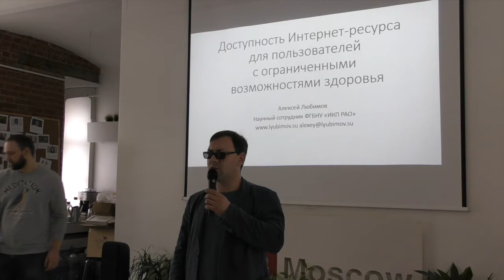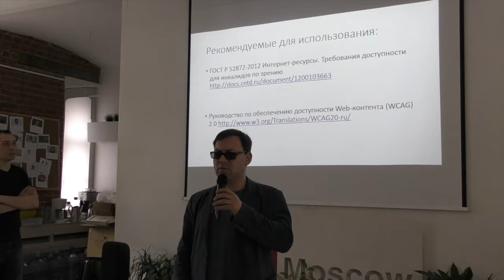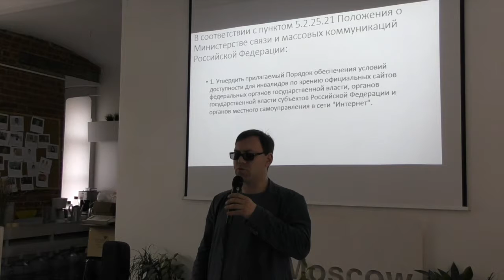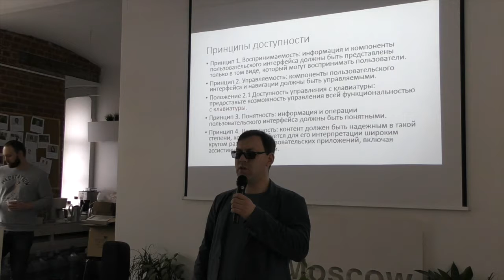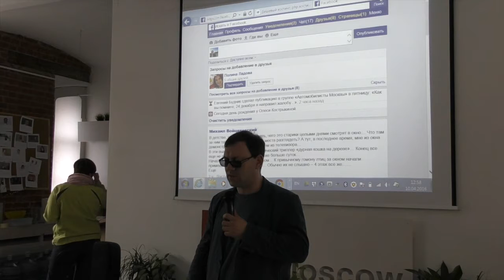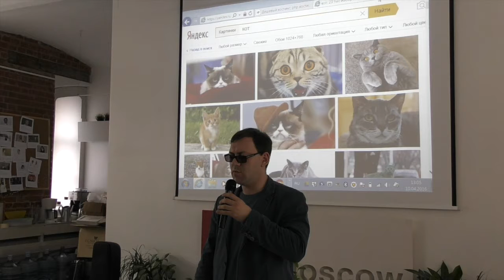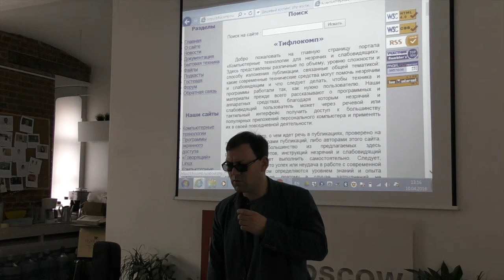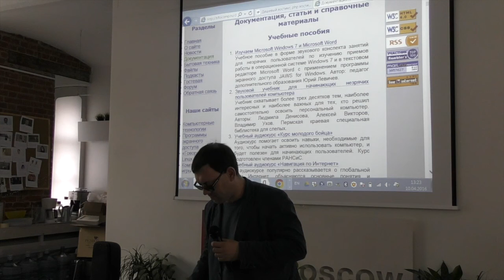IncluHack II. Часть 5. Алексей Любимов